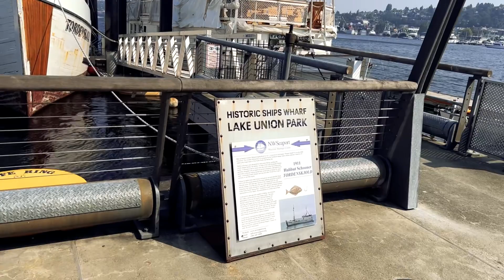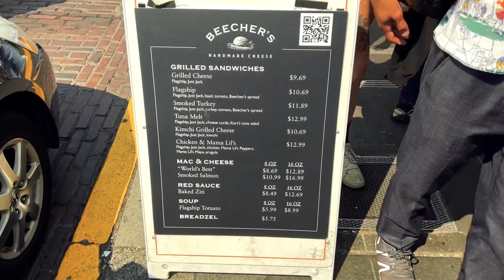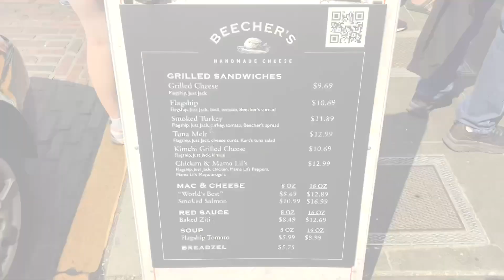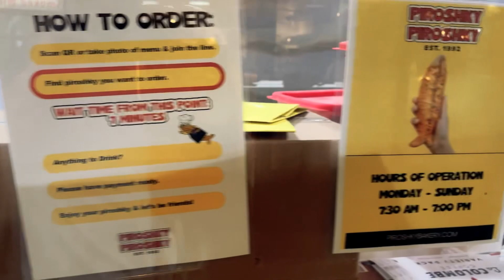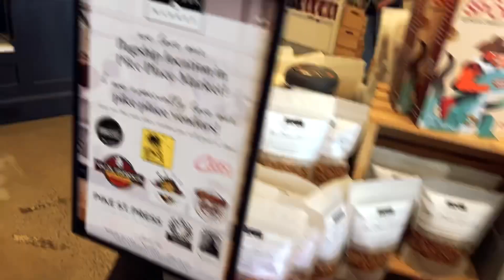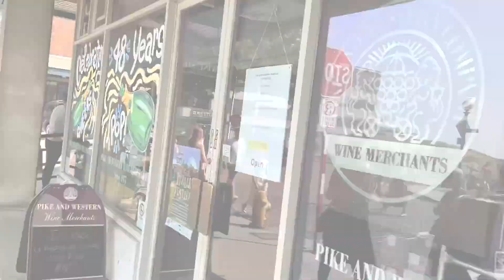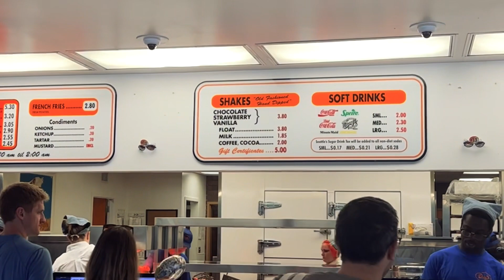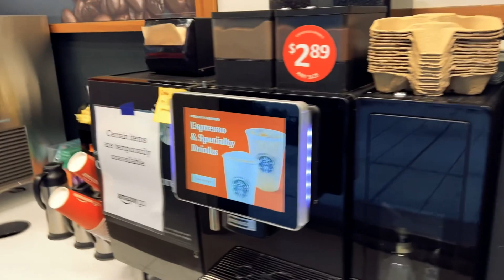Eating our way around SEATTLE before our Alaskan CRUISE 🚢 Royal Caribbean Quantum of the Seas